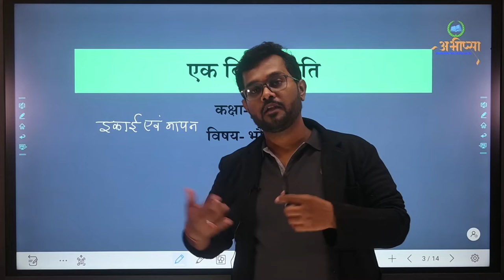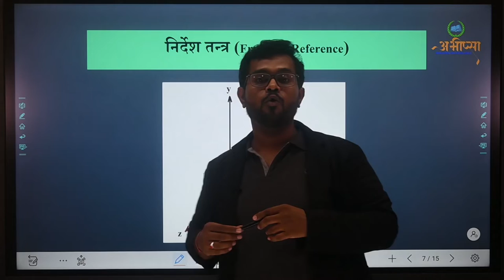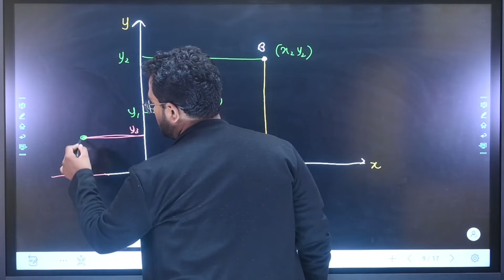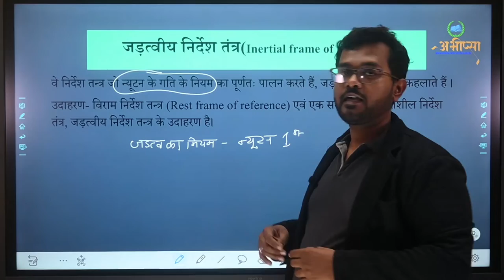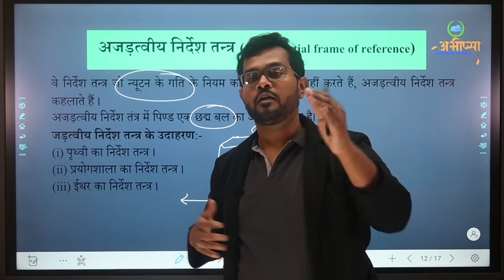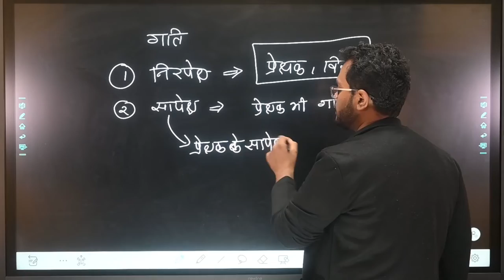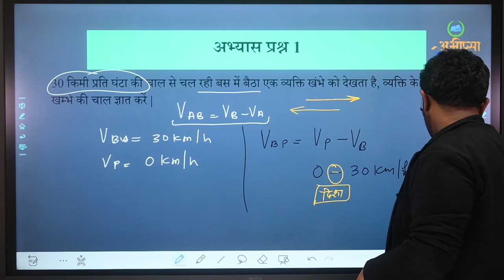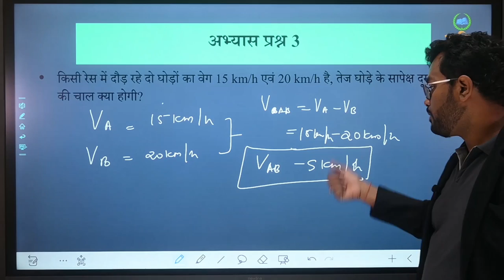11-H-P-2-Lect-1एक विमीय गति, बिंदु, वस्तु एवं निर्देश तंत्र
11-H-P-2-Lect-1एक विमीय गति, बिंदु, वस्तु एवं निर्देश तंत्र
कक्षा - 11 वीं
अध्याय 3 - एक विमीय गति